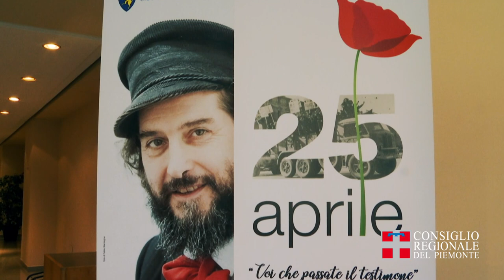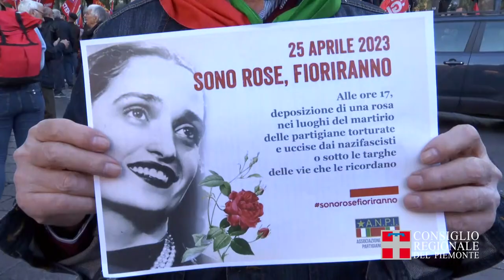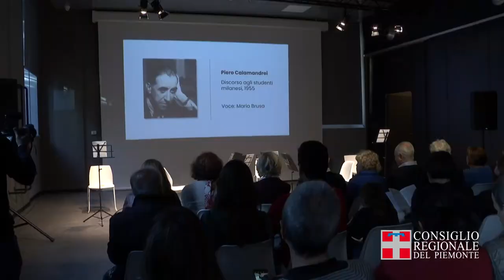"Voi che passate il testimone". Concerto di Vincio Capossela e le altre iniziative per il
25 aprile 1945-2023. La Liberazione è la festa di tutte e tutti gli italiani.
Dichiararsi antifascisti non implica necessariamente aderire a una specifica famiglia politica, se non per estensione a tutte le famiglie politiche che hanno fondato la nostra Repubblica e a tutte quelle che oggi vi si riconoscono e sono parte della nostra democrazia rappresentativa.
È con questo spirito che si festeggia il 78esimo anniversario della Liberazione, con eventi e iniziative, fino al 15 maggio, a cura di Città di Torino, Polo del ‘900 e con il sostegno del Comitato Resistenza e Costituzione del Consiglio regionale.

Inerviste a Dario Disegni, presidente Comunità Ebraica di Torino, Emiliano Paoletti, direttore del Polo del '900, Matteo D'Ambrosio, direttore dell'Istituto Gramsci di Torino.